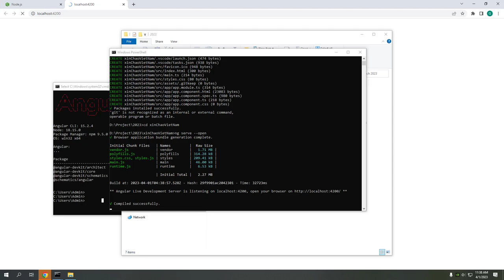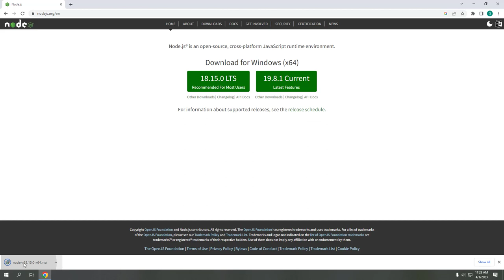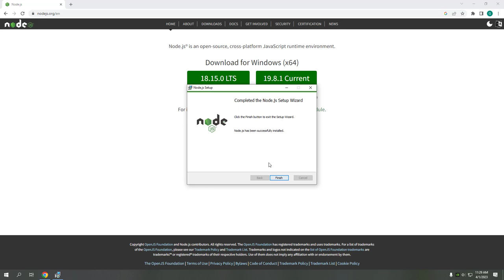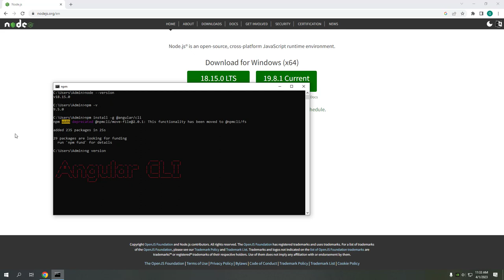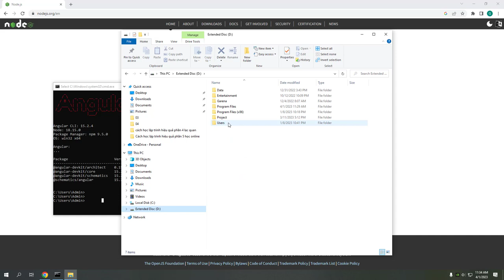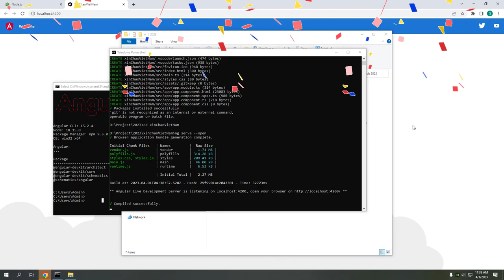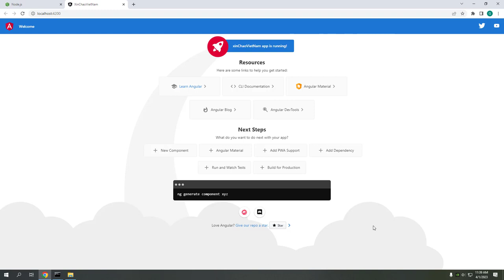Tutorial angular15 cơ bản dành cho người mới bắt đầu - bài 1: Cài đặt và chạy project đầu tiên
tutorials Angular 15 cơ bản dành cho người mới bắt đầu - bài 1: Cài đặt và chạy project đầu tiên